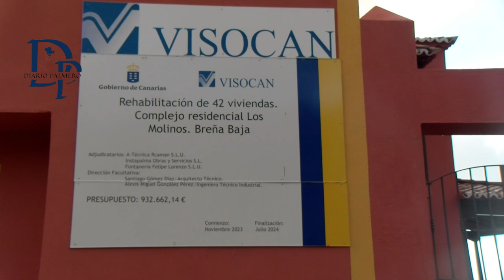El GC supervisa las obras de rehabilitación de 42 viviendas y 11 inmuebles en La Palma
El Gobierno de Canarias supervisa las obras de rehabilitación de 42 viviendas y de construcción de 11 inmuebles en La Palma